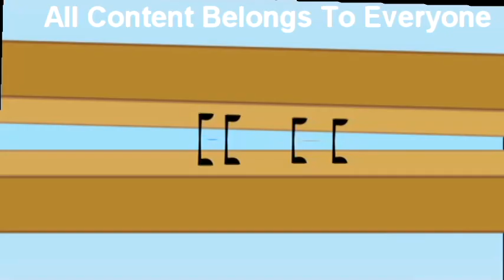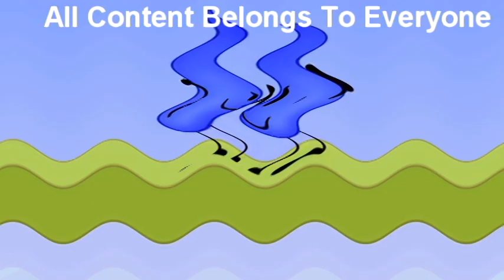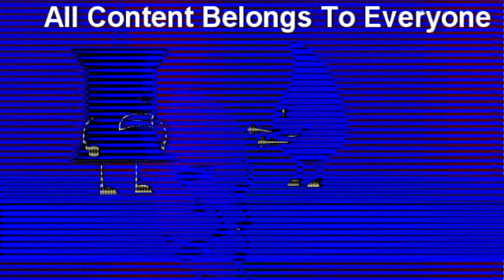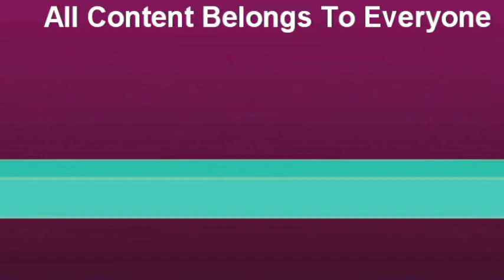BFDI 1a Alternate Ending Effects (Ecuavisa Csupo Effects)